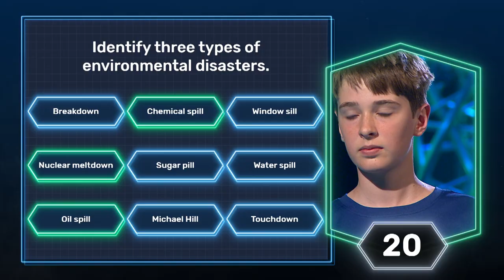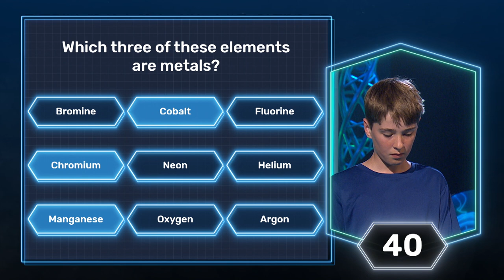"The big question is, are YOU ready?" | Ep 29 Season 5